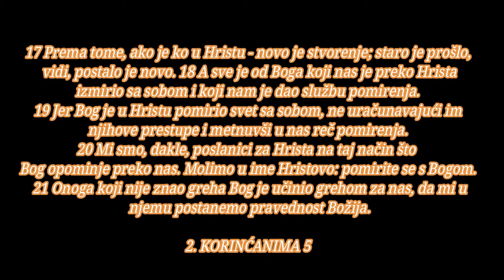BOG JE LJUBAV NEKA NAROD BOZJI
2. KORINĆANIMA 5
početak
1 Znamo, naime, ako se sruši naša zemaljska kuća, koja je kao šator, da imamo zgradu od Boga, večnu kuću na nebesima, koja nije ljudskom rukom sagrađena. 2 Ta zato i uzdišemo i čeznemo da se obučemo u svoj nebeski stan; 3 samo ako smo se u njega obukli, nećemo se naći goli. 4 Jer mi, koji smo u šatoru, uzdišemo opterećeni, zato što ne želimo da se svučemo, nego da se preko ovoga obučemo, da život proguta ono što je smrtno. 5 A Bog nas je baš za to pripravio time što nam je dao Duha kao kaparu.
6 Pošto smo, dakle, uvek puni pouzdanja i znamo da smo putnici u tuđini daleko od Gospoda, dok god boravimo u telu, - 7 jer još u veri živimo, a ne u gledanju, - 8 uzdamo se i spremni smo da radije iziđemo iz tela i da se kod Gospoda nastanimo kao kod kuće. 9 Zato se i staramo da mu uvek budemo ugodni - bilo da smo već kod kuće ili još u tuđini. 10 Jer svi mi treba da se pojavimo pred Hristovim sudom, da svako primi prema onome što je učinio za vreme svoga života u telu, bilo dobro - bilo zlo.

Apostolova revnost i odanost

11 Znajući, dakle, za strah pred Bogom, ljude uveravamo, a pred Bogom smo vidni; a nadam se da smo vidni i u vašim savestima. 12 Ne preporučujemo vam opet sami sebe, nego vam dajemo povoda da se hvalite nama, da imate što odgovoriti onima koji se hvale spoljašnošću, a ne onim što je u srcu. 13 Jer ako nismo bili pri čistoj pameti - to je bilo za Boga; ako smo razboriti - za vas smo.

14 Jer Hristova ljubav nas obuzima kad smo došli do ovoga zaključka: jedan je umro za sve; znači da su svi umrli. 15 A on je umro za sve, da živi više ne žive sami za sebe, nego onome koji je za njih umro i vaskrsnut bio. 16 Stoga mi od sada nikoga više ne poznajemo po telu; ako smo i znali Hrista po telu, sada ga više tako ne poznajemo. 17 Prema tome, ako je ko u Hristu - novo je stvorenje; staro je prošlo, vidi, postalo je novo. 18 A sve je od Boga koji nas je preko Hrista izmirio sa sobom i koji nam je dao službu pomirenja. 19 Jer Bog je u Hristu pomirio svet sa sobom, ne uračunavajući im njihove prestupe i metnuvši u nas reč pomirenja. 20 Mi smo, dakle, poslanici za Hrista na taj način što Bog opominje preko nas. Molimo u ime Hristovo: pomirite se s Bogom. 21 Onoga koji nije znao greha Bog je učinio grehom za nas, da mi u njemu postanemo pravednost Božija